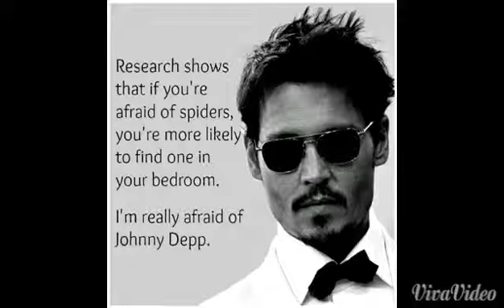Weather Report 09/16/2014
Prepared for Lynn Guzi